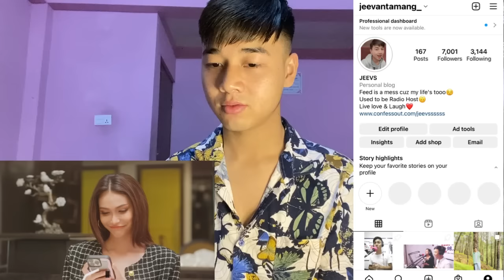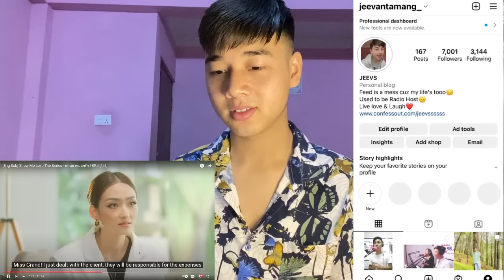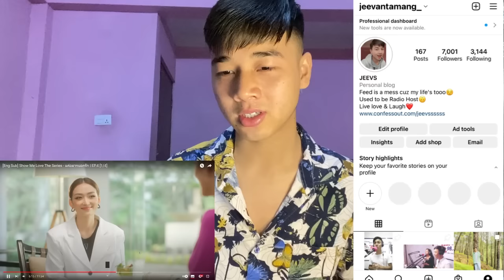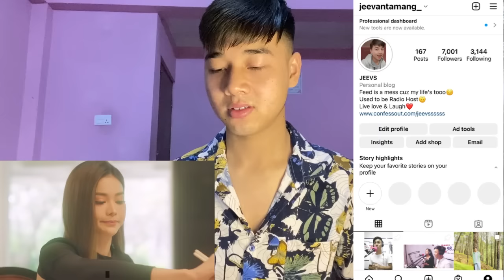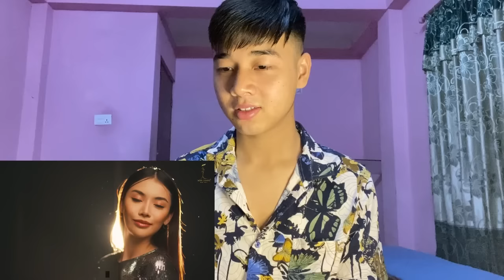[Eng Sub] Show Me Love The Series - แค่อยากบอกรัก | EP.4 | REACTION | EngLot (MeeCher is the ship..)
"ห้ามพลาดกับซีรีส์ยูริแห่งปี Show Me Love The Series - แค่อยากบอกรัก ทาง GrandTV Membership ที่นี่ที่เดียว แล้วพบกันเร็วๆ นี้"